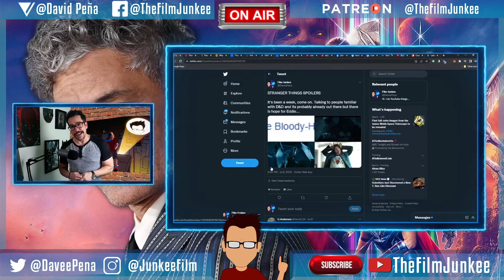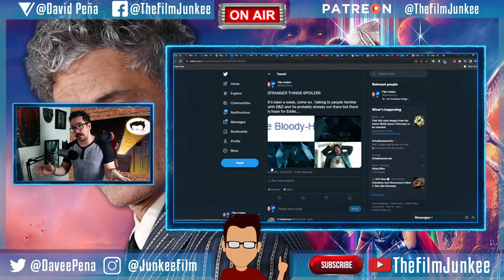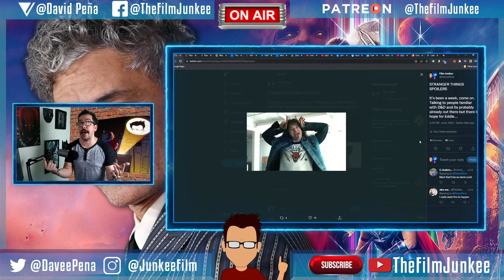How Eddie Munson Can Return in Stranger Things 5 - Film Junkee Shots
Eddie Munson became a fan favorite in Stranger Things 4 but sadly saw his demise in the finale. Thing is, if you look at the Dungeons & Dragons story when it comes to Vecna, he has a right-hand man named Kas who is a vampire. Eddie died by getting messed up by bats.